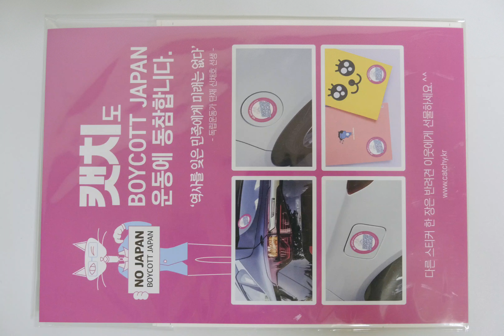DOG&CAT LIFE - pet FUNY LIFE | Yongkatsu,YKts | 고양이 스프레이, 캣치 마따따비 스트레스 해소해요. It is a spray that ca